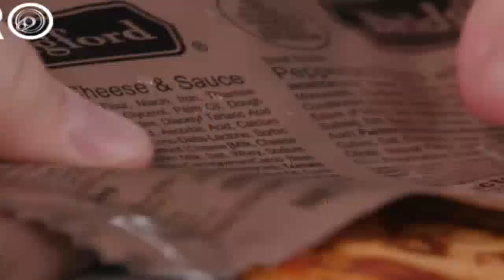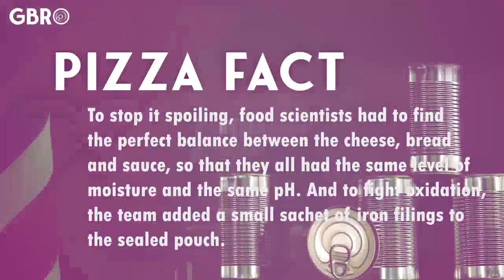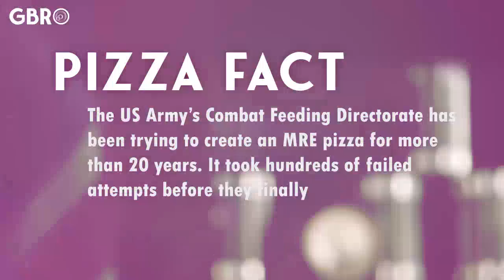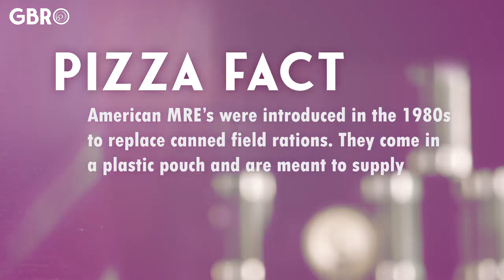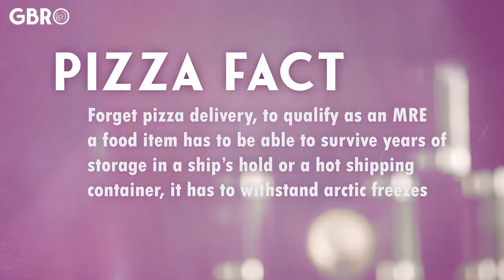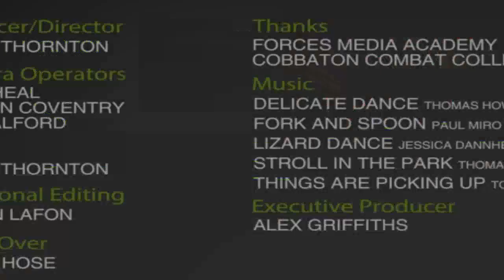2018 MRE Pepperoni Pizza Taste Test | GBRO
In the second episode of the Great British Ration Off, our military veterans sample the taste of America… well, Italy... It’s Pizza! If you can call this pizza? It’s bread with cheese and meat. Yum.